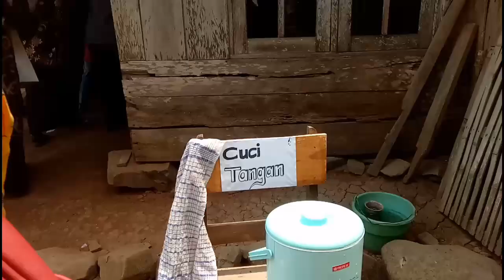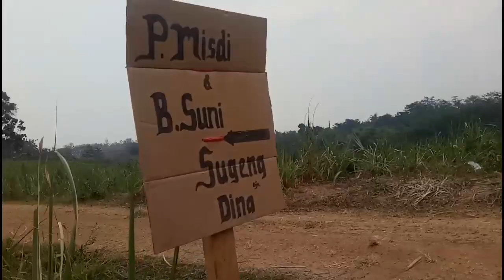PERJALANAN MENUJU DESA BALEKAMBANG 17-09-2020